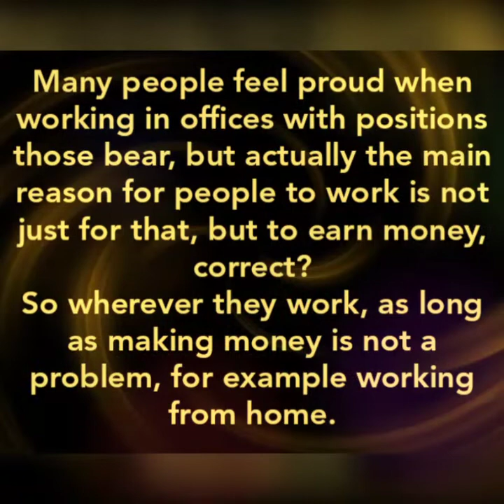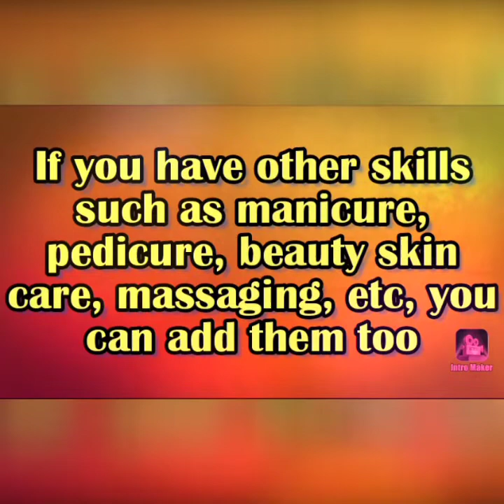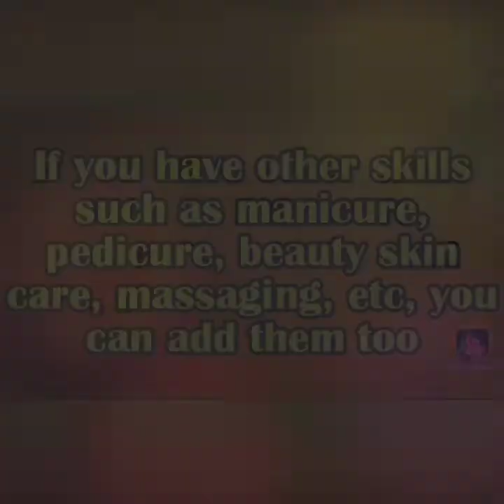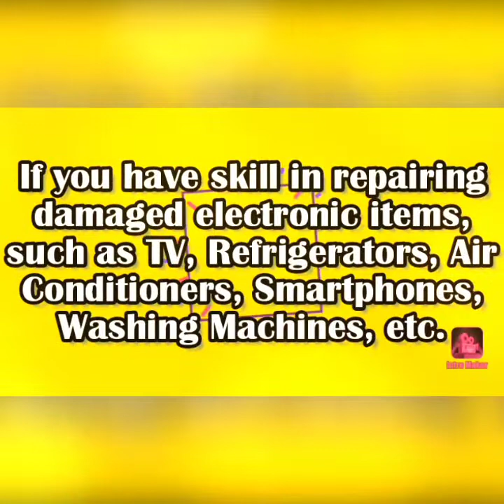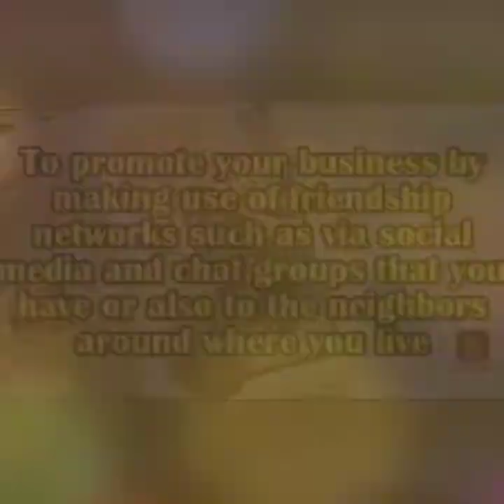Wanna Make Money From Home? Use And Enhance These 8 Skills (Must Watch Til The End)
THE CHANNEL THAT WILL MAKE YOU BE A SUCCESSFUL PERSON

Our channel - Excellent On News is an online media that provides information related to career development and business tips / motivation / education for business people or whoever wants to reach success optimally.

We're looking forward to your comments, please don't hesitate to let us know your thoughts for what you wanna learn in our next contents, thank you.

CTTO:

Background pics:

Free images from Google (Free Vectors).

Background videos:

Free videos footage are taken from:
Videezy and MixKit

Song : Kraya by Free Trail Studio

No part of this publication may be reproduced, distributed, or transmitted in any form or by any means, including photocopying, recording, or other electronic or mechanical methods, without the prior written permission of Excellent On News, except in the case of brief quotations  embodied in critical reviews and certain other non-commercial uses permitted by copyright law.  For permission requests, please write to us:
Please give us credit for our efforts to provide this video's content, thank you.